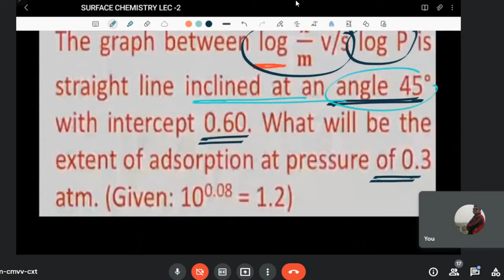#12 neet ug. jee part #2